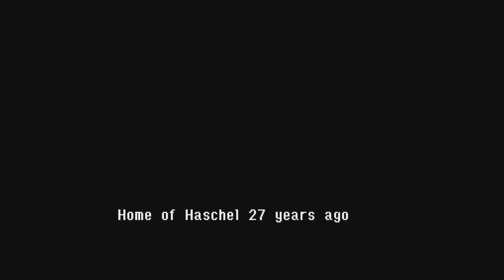The Legend of Dragoon part 26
I get asked to find teo by the mayor i enter evergreen forest after going the right way by accident i end up at delingrad where we hear about the divine tree